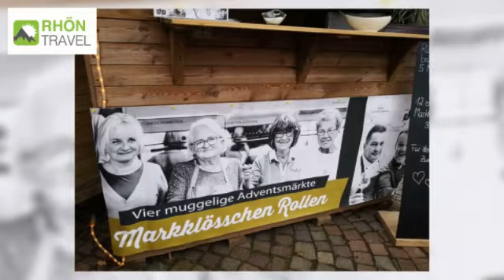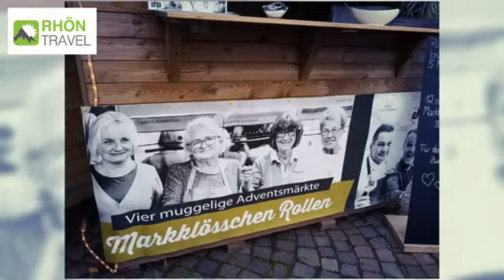Emmas Adventszauber 2019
Weihnachtsmarkt von Familie Sven Nelles in Petersberg mit den Markklößchen-Gastroseniorinnen